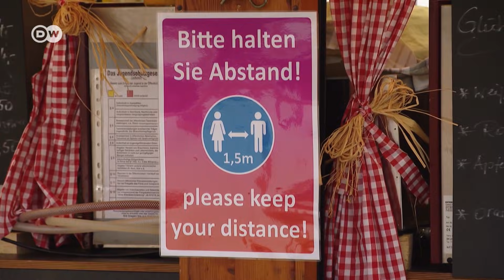Кульминация ковида в ФРГ: спасут ли ограничения рождественские рынки?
Крупнейший всплеск коронавирусной инфекции в Германии за всю время пандемии - 37 суточных заражений - грозит введением новых ограничений. В этом году вход на многие рождественские рынки будет разрешен только полностью вакцинированным и переболевшим.